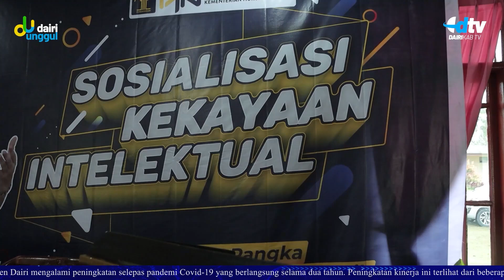Pedas (Pemkab Dairi Sepekan) Edisi 41/2022: Semarak Pesta Budaya Njuah-Njuah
Pedas (Pemkab Dairi Sepekan) merupakan produk jurnalistik dari Dinas Komunikasi dan Informatika yang merangkum informasi seputar Pemkab Dairi dan informasi singkat  UMKM yang ada di Kabupaten Dairi.

Isi Berita :
1. Perayaan Pesta Budaya Njuah-juah Kabupaten Dairi Tahun 2022

2.Kinerja Pemerintah Kabupaten Dairi mengalami peningkatan selepas pandemi Covid-19

3. Kemenkumham Sumut gelar sosialisasi Penguatan Pelayanan Publik Kekayaan Intelektual

4. Legenda Sitagandera Kembali Diangkat Pada Pesta Budaya Njuah-Njuah Tahun 2022

5. Penutupan Pesta Budaya Njuah-njuah 2022 Meriah

Credits :
Story' idea : Diskominfo
Script Writer: Bidang Informasi dan Komunikasi Publik
Peliput : Martupa Togatorop, Dosma Sianipar,Joni Nainggolan, Heri Simanullang, Berliana Situmorang
Editor Video : Basar Lbn. Gaol
Anchor : Mediawati Barus ( Penyiar Radio RPD 101,6 FM)